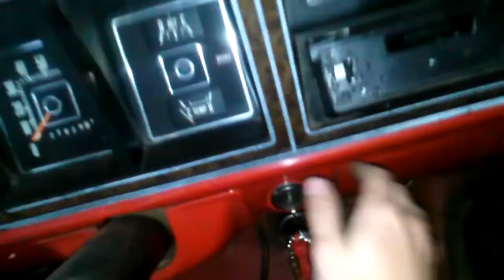Cold startup after 2 years of no starting 76 F-350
Still have to set the idle down and hook up choke and PCV.